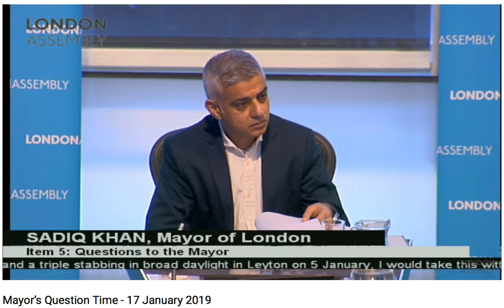Peter Whittle questions the mayor on his relaxed response to murders in London